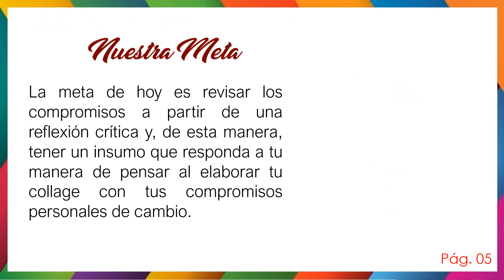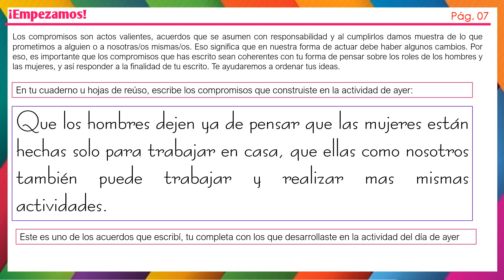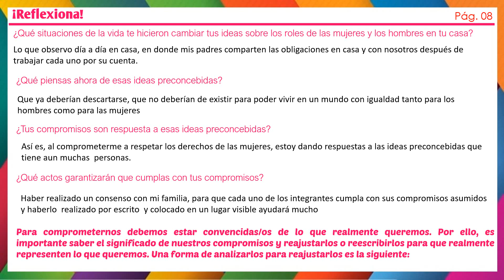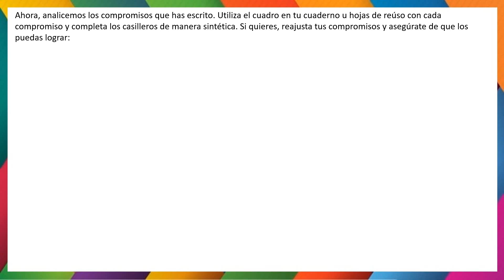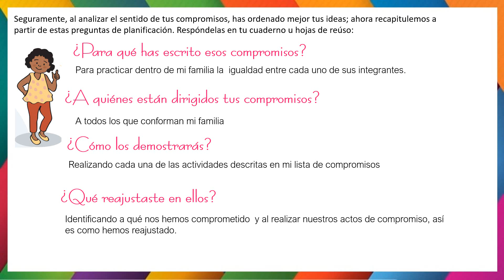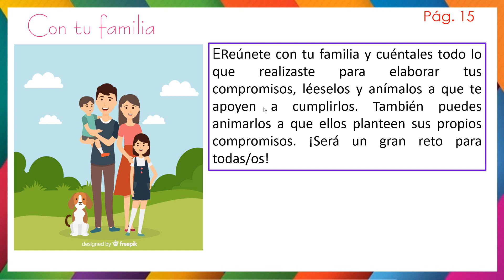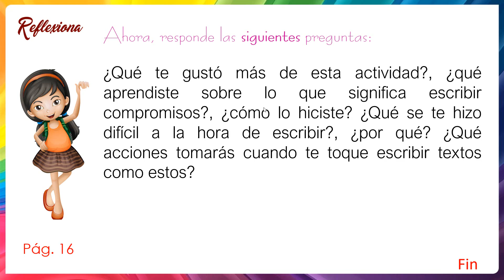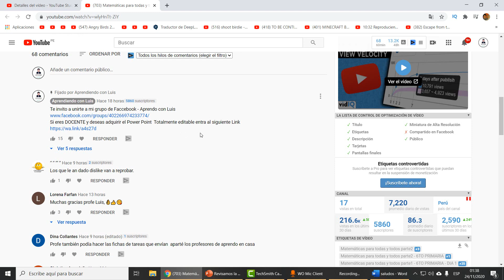Revisamos la escritura de nuestros compromisos personales de cambio para mejorar 6to grado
Revisamos la escritura de nuestros compromisos personales de cambio para mejorar
6TO PRIMARIA - DIA 3 - SEMANA 34
Video explicativo- FECHA : Miércoles  25 -NOVIEMBRE DEL 2020
Área: Comunicación
 Aprendo con Luis para seguir subiendo más videos gratuitos
Realiza los comentarios a los  videos que estaré  gustoso de responderte
Comenta por favor si eres docente . padre  o madre de familia o estudiante
Cuéntame de que parte del Perú eres o que distrito de la gran Lima te encuentras
6to grado Primaria